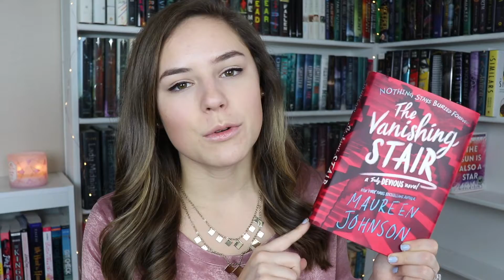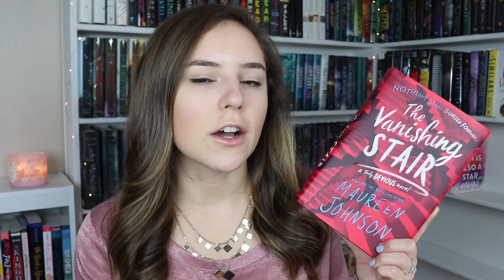The Vanishing Stair by Maureen Johnson | Book Thoughts!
Today I'm sharing my thoughts on The Vanishing Stair, the second book in the Truly Devious series! The spoilery talk starts at: 2:10

▹ I've started using Gleam App to run my giveaways and competitions, it's so easy to use! Try it out

▹ I use Ebates to get easy cash back when I make online purchases. Try it out, and use my link to get $10 when you sign up!

⚬ Book(s) shown in this video may have been sent to me for free from the author or publisher in return for feature and/or review. This in no way affects my opinions expressed.